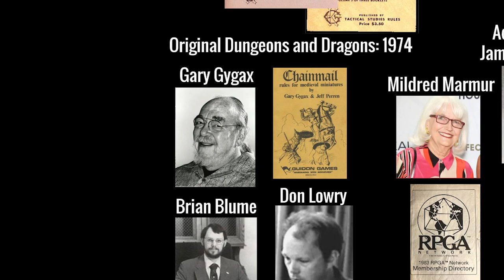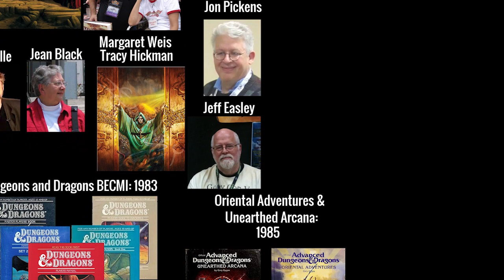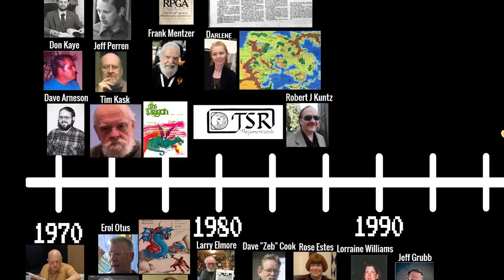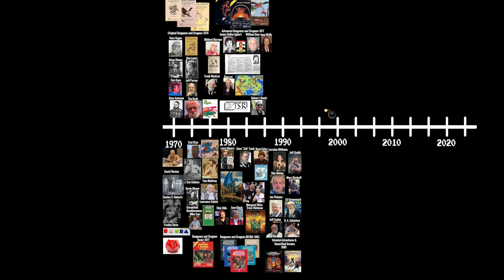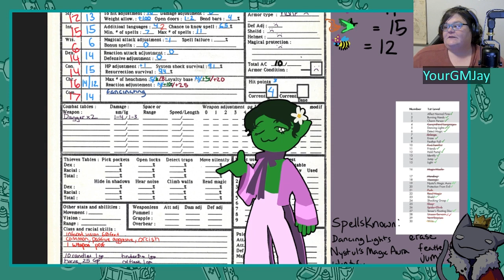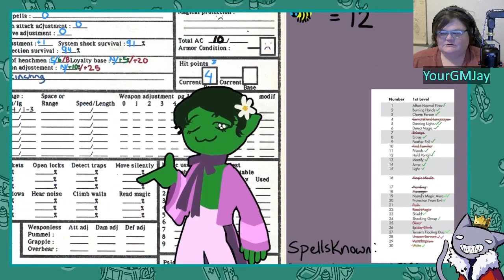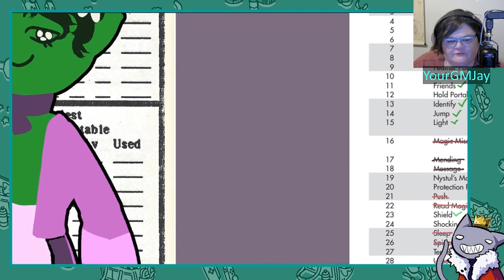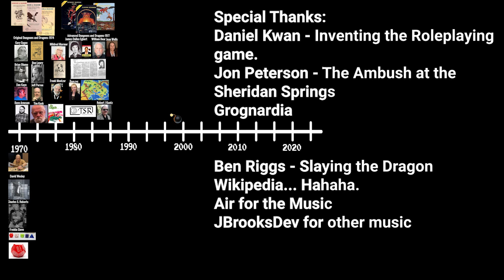Edition Tours: OA & UA, Featuring Ailoth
The History of Dungeons and Dragons One Character At a Time

Episode 2 Bibliography
Democrat and Chronicle
Rochester, New York · Tuesday, August 26, 1980
Dungeon Master - William Dear
Episode 2
Democrat and Chronicle

Dragon Talk
Kim Moldvay